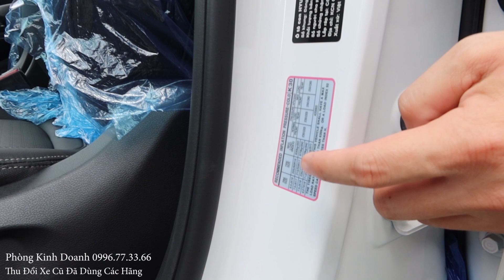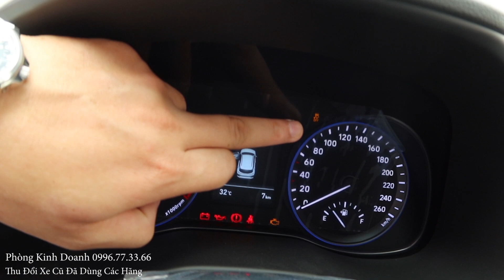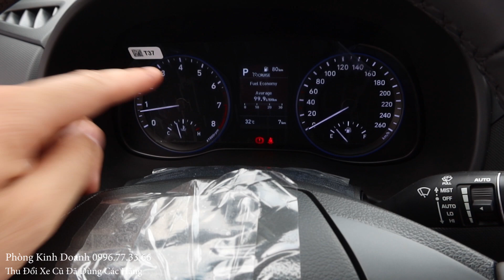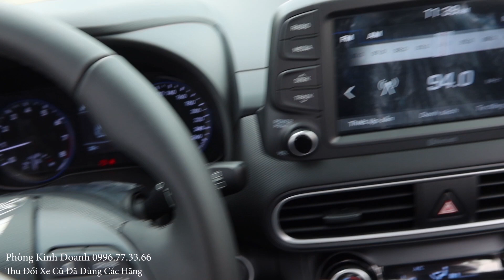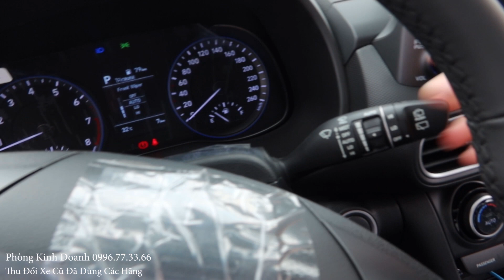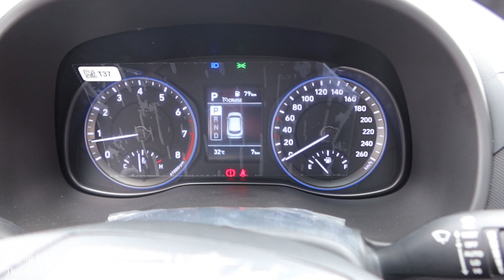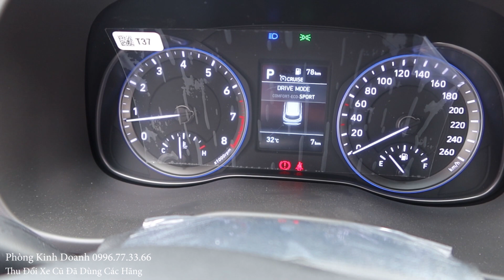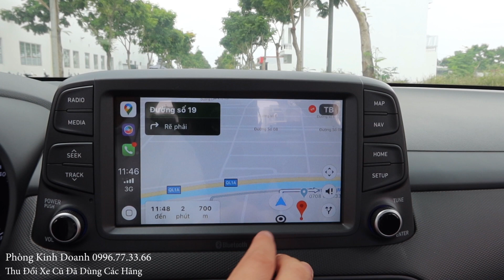Hướng Dẫn Sử Dụng Hyundai Kona 2021 Cho Người Mới, Giá Xe Kona 2020 Mua Trả Góp Bao Nhiêu Lăn Bánh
Hướng Dẫn Sử Dụng Hyundai Kona 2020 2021 Cho Người Mới Từ A-z, Bảng Giá Xe Kona 2020 1.6 Turbo, 2.0 Đặc Biệt, Tiêu Chuẩn Mua Trả Góp Bao Nhiêu Lăn Bánh. Thủ Tục Mua Trả Góp Kona 2020 Lăn Bánh Không Chứng Minh Thu Nhập
Chương Trình Mua Xe Ưu Đãi Thuế Trước Bạ Hyundai Kona 2020 Mới 09/2020.

Rẻ Hơn 53Tr Giá Lăn Bánh, So Sánh Hyundai Kona 2020 2.0 Đặc Biệt Và 1.6 Turbo Khách Hàng Chọn Ai?
Khuyến Mãi Giá Xe Hyundai Kona 2020 2.0 Đặc Biệt, Thủ Tuc Mua Kona 2020 Trả Góp 192Tr Lăn Bánh
Ưu Đãi Mua Xe Hyundai Accent 2020 1.4AT Đặc Biệt Trả Góp Lãi Suất 0.7 Giữ 2-5 Năm Giá Lăn Bánh 150Tr
30Tr, Khách Hàng Chọn Mua Accent 1.4AT Đặc Biệt/ Elantra 1.6AT 2020 Trả Góp, So Sánh Điểm Khác Nhau
Khuyến Mãi Giá Xe Hyundai Santafe 2020 Máy Dầu Xăng 1 Cầu Lăn Bánh, Thủ Tục Mua Trả Góp Lãi Rẻ Nhất

1. Giảm giá đặc biệt
2. Bảo hiểm vật chất 2 chiều
3. Chon 1 trong các phụ kiện phù hợp với dòng xe khách hàng lựa chọn.

* Bảng Giá Xe Hyundai Kona 2020
Kona 2.0 AT T/chuẩn  636,000,000
Kona 2.0 AT Đ/biệt  699,000,000
Kona 1.6 Turbo  750,000,000

0:00 HƯớng Dẫn Sử Dụng Hyundai Kona 2020
1:21 Giá xe Hyundai Kona 2020
4:04 Xăng Xe
6:44 Cảnh Báo Điểm mÙ
11:00 Cụm Đồng Hồ
16:17 Máy Lạnh
18:34 Màn Hình
21:39 Khuyến Mãi Hyundai Kona 2020

Cám ơn đã quan tâm